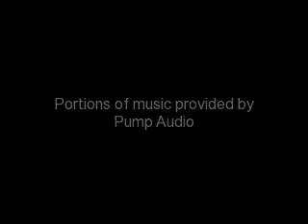BFFS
BFFS 4EVAR!!MEH AND MEH BFFS HANNAH!!(c)the songs to whoevar made them
Wowww this is...OLD -agape- Damn i must change thy music cuz it SUX XD